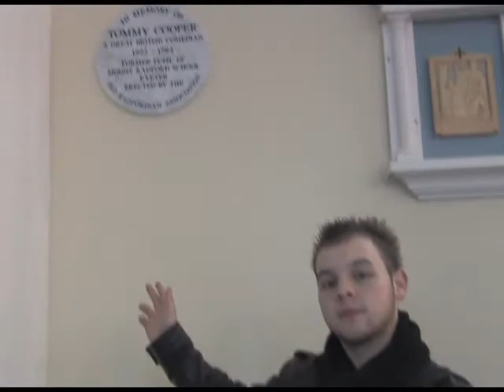Always Leave Them Laughing (Tommy Cooper Documentary)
Always Leave Them Laughing is a short demo for a documentary about the legendary comedian Tommy Cooper presented by Dan Pearce.

Presented by: Dan Pearce
Written by: Dan Pearce
Produced by: James Cotter
Directed by: Dan Pearce
Director of Photography: James Cotter

© Tongue and Cheek Productions/Makeshift Productions